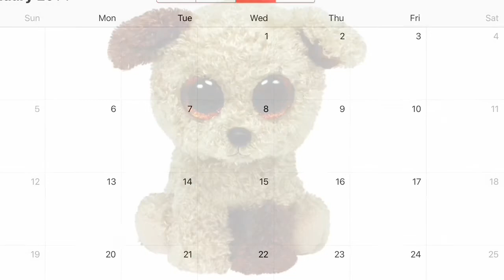The History Of My Beanie Boo Collection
Today, I will show you the History of my collection! ❤️